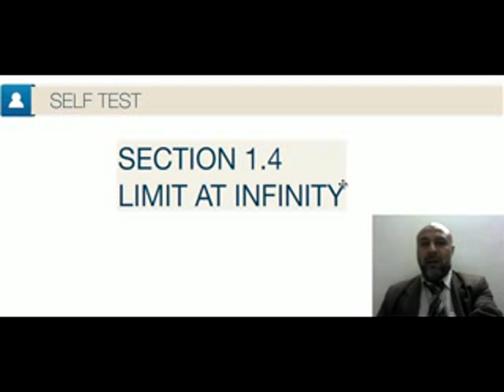Section1.4: Limits at Infinity